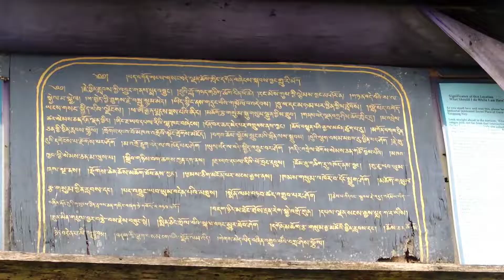HIDDEN MONASTERY IN THE MOUNTAINS